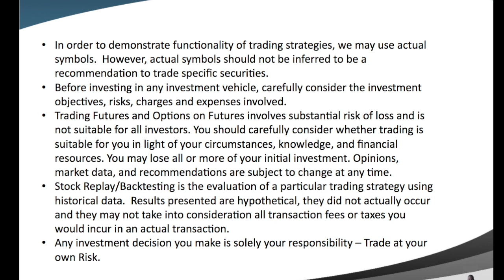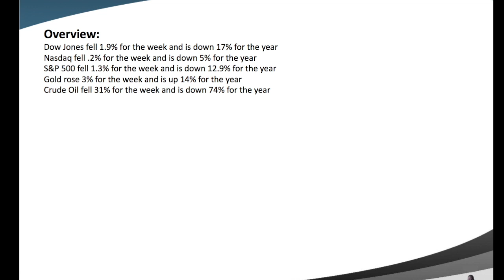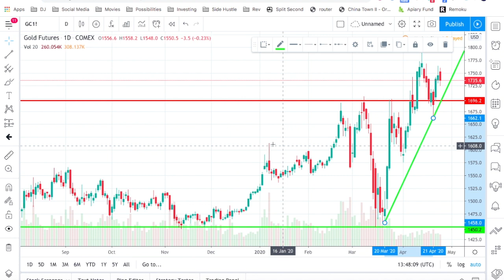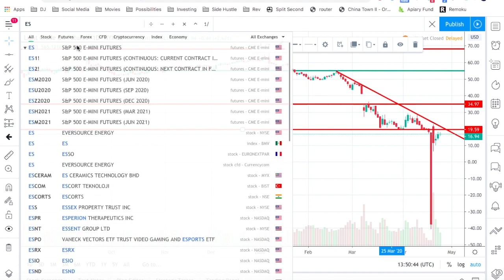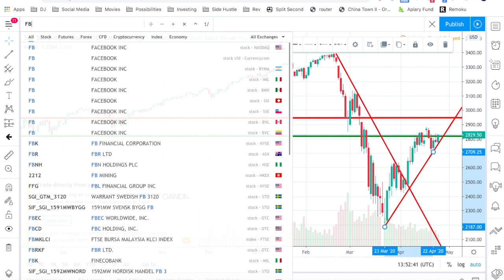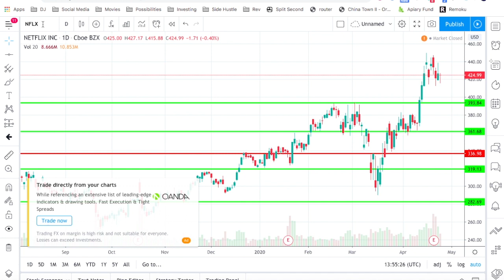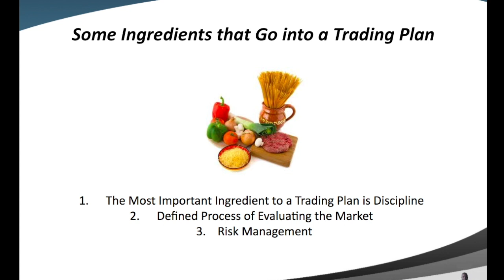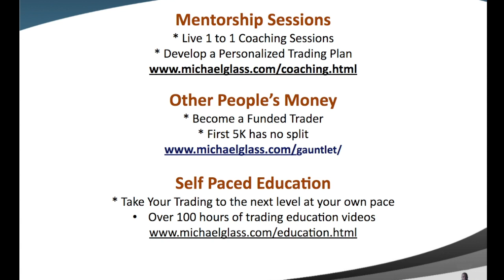Weekend Stock Market Technical Analysis Report for April 26th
- Here is our weekend stock market technical analysis report for April 26th. In this video, we discuss Netlfix earnings and the first crude oil has fallen into negative price territory.  We also look at futures charts for Gold (GC) and the S&P 500 (ES).  We then look at the FAANG stocks Facebook, Apple, Amazon, Netflix and Google.  We discuss the economic releases that could impact the market this week like GDP and Initial Claims.

Finally in our education spotlight, we discuss the key ingredients to a good trading plan.  And we recommend Trading Resource Group as a great self paced research